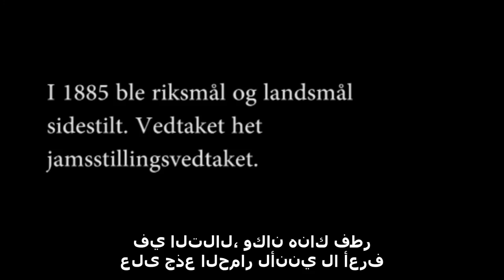Ivar Aasen vs. Knud Knudsen